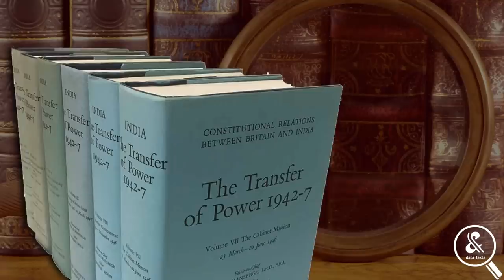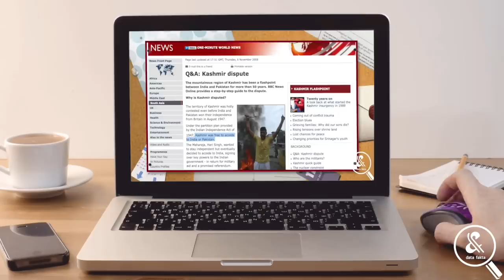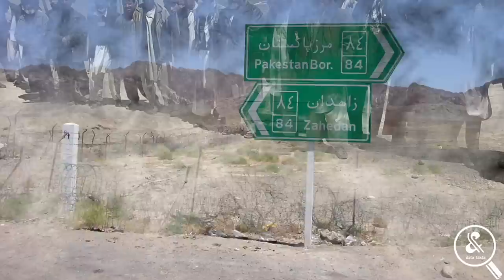Negara Menyebalkan.!! MENGAPA WILAYAH PAKISTAN BERBEDA DENGAN NEGARA LAIN?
Apa yang ada di benakmu ketika pertama kali mendengar negara Pakistan? Mungkin, masing-masing dari kita memiliki pandangan yang sama, salah satunya yaitu negara dengan mayoritas Muslim terbesar di dunia. Informasi ini tentu tidak asing, terlebih bagi kalian yang sering menyimak konten Data Fakta. Ya, kita pernah membahas Pakistan dalam ulasan ini (tampilkan konten DF yang fakta Pakistan). Meski begitu, secara spesifik, negara yang sering berkonflik dengan tetangganya ini faktanya punya satu hal menarik, yang sepertinya tak ada di negara lain. ya, hal itu menyangkut soal wilayah atau geografis Pakistan yang katanya sih disebut-sebut menyebalkan. Hm, semenyebalkan apakah gerangan? Mari sama-sama membahasnya. Gas!